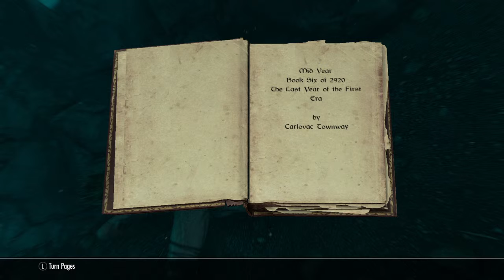Skyrim Video del 1 i skyrim histiorien om blomster